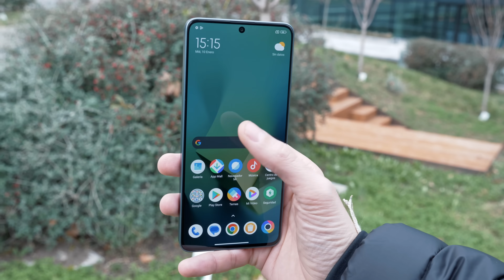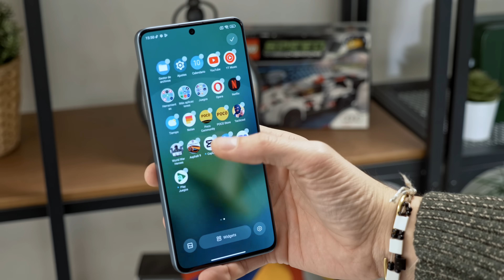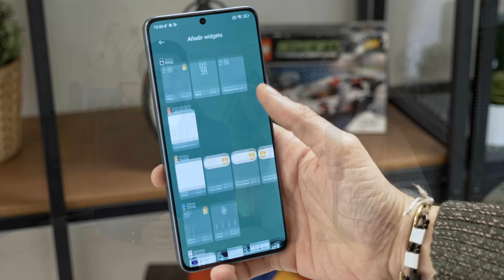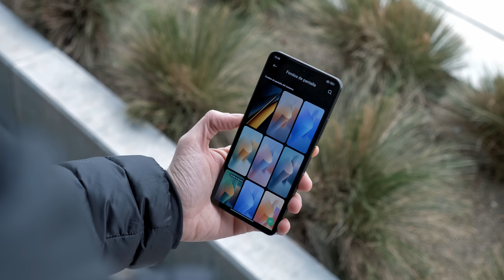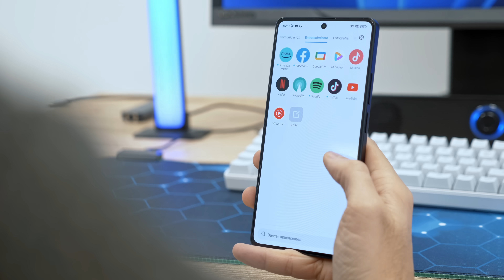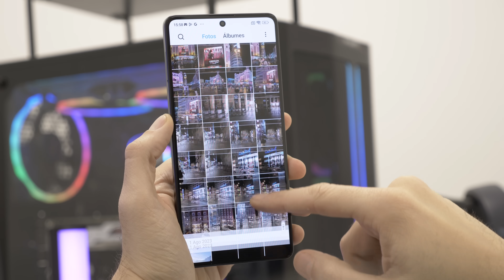ROMPEN el MERCADO! POCO X6 PRO y más! Toda la información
💥💥 Cómpralo desde aquí: Poco X6 PRO
Poco X6
M6 PRO POCO M6 Pro de 12+512 es de 299,99€,